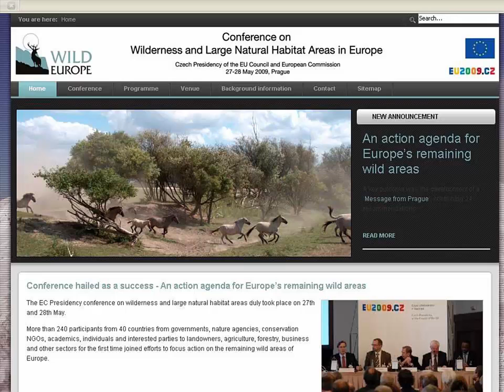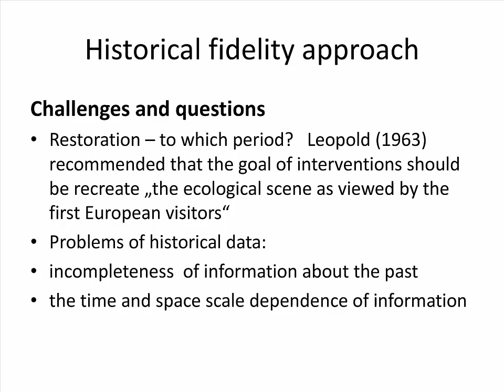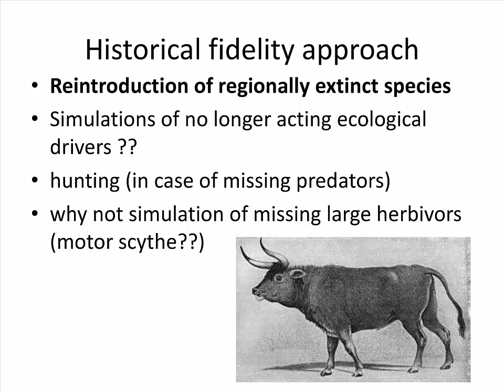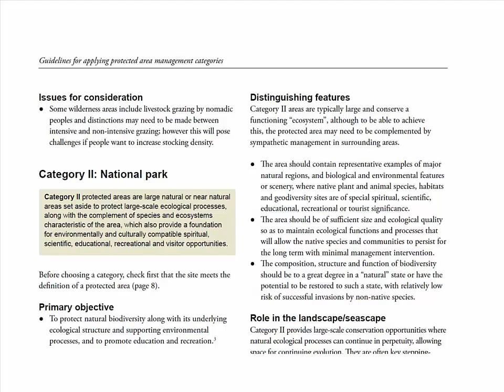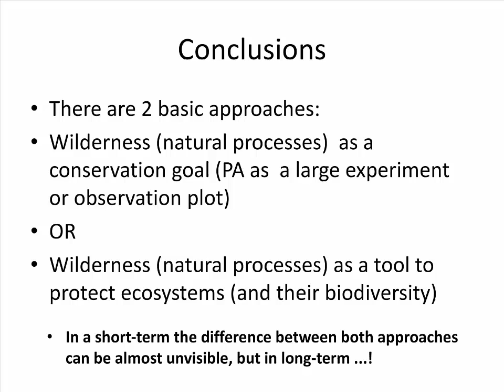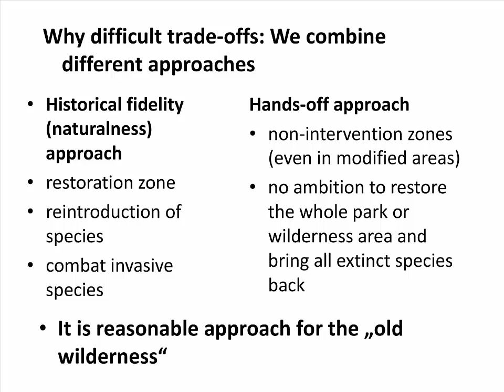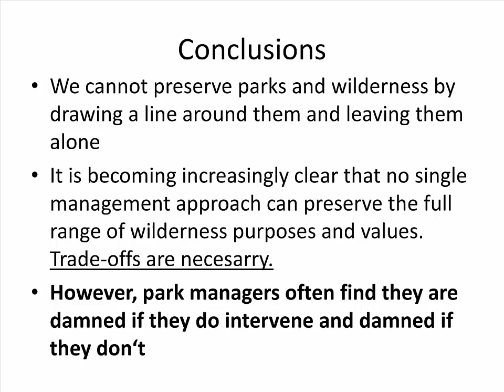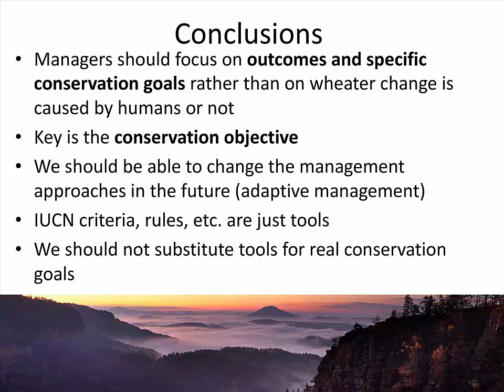01_Czech Republic - point of view from a national park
Handrij Härtel